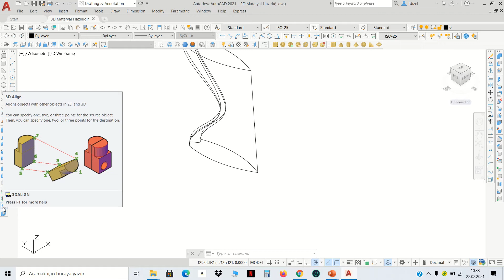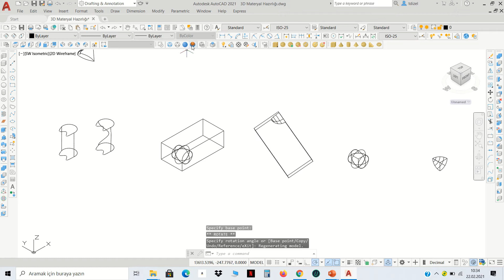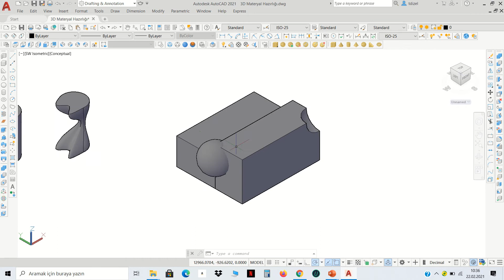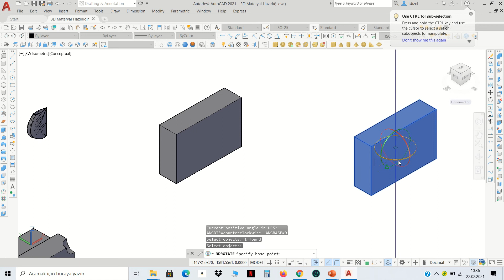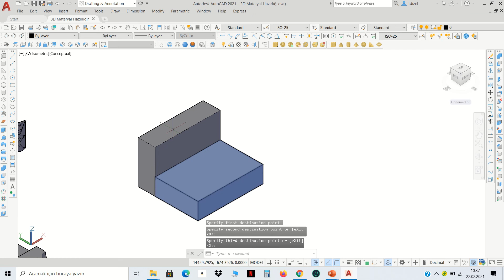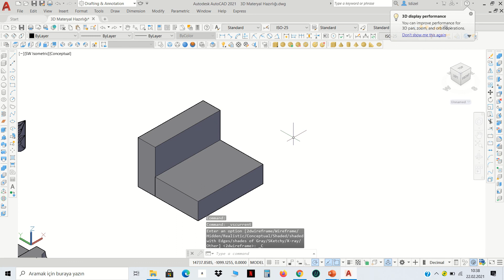13.Ders 3-D AutoCAD-3DAlign Komutu